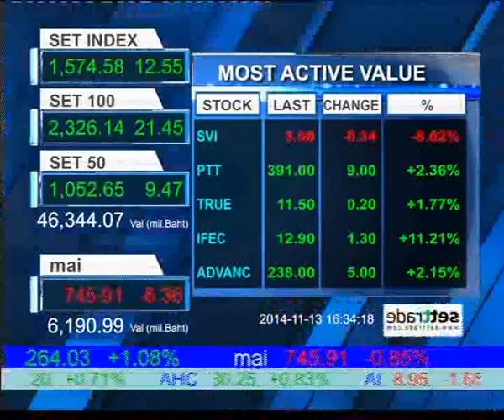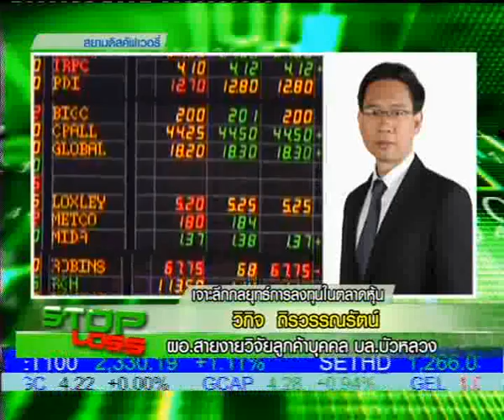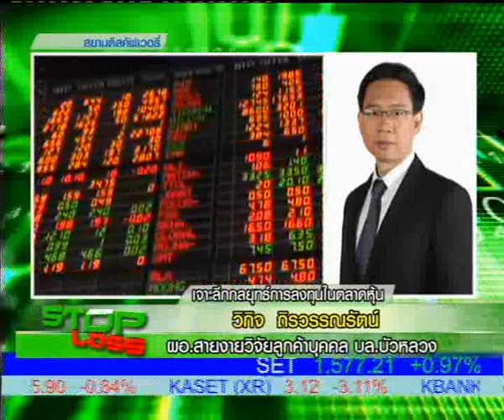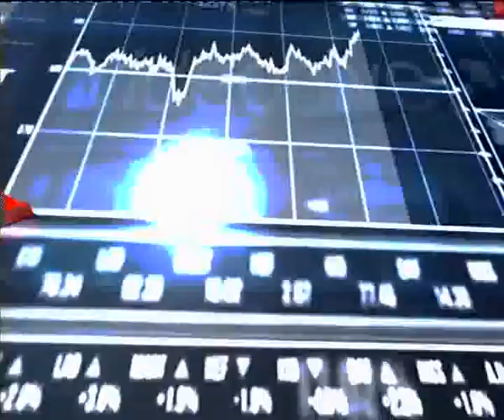13 11 57 Stop Loss 16 30 B1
"เจาะลึกกลยุทธ์การลงทุนในตลาดหุ้น" กับคุณวิกิจ ถิรวรรณรัตน์ ผอ.สายงานวิจัยลูกค้าบุคคล บล.บัวหลวง